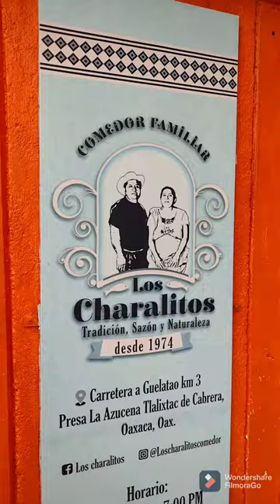recorrido a San Andrés huayapam (Oaxaca)😍✨